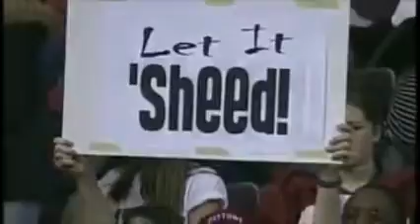Ben Wallace; In Focus (full doc)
short documentary about Big Ben Wallace